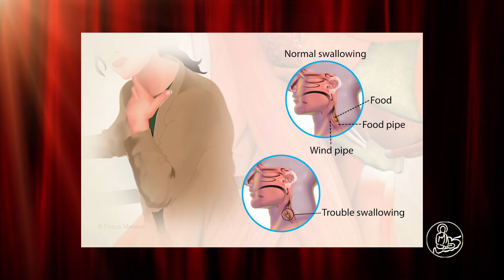health I 100 - THÂN KHỎE TÂM AN I Mc: Ngoc Khanh - 💕💕💕 Bệnh Khó Nuốt (phần 1)